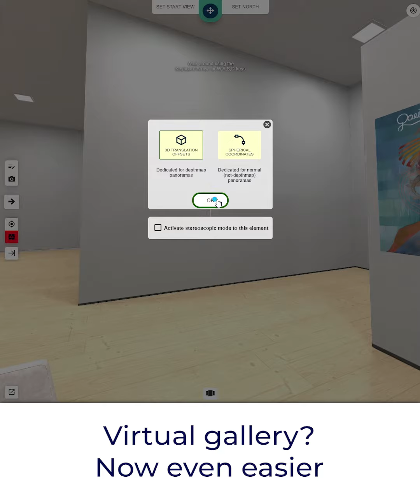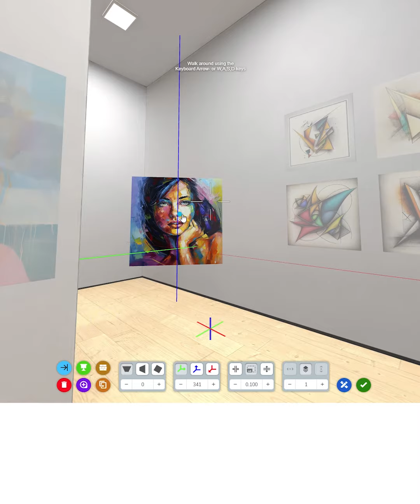Sneak peek - pull to the wall - v5.3.0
In the latest version 5.3.0 of the CMS4VR system, you will be able to pin POIs to the panorama wall with one click.
This is a colossal time saver.